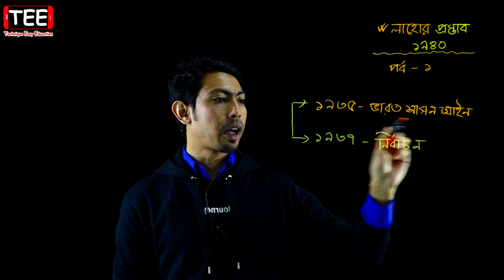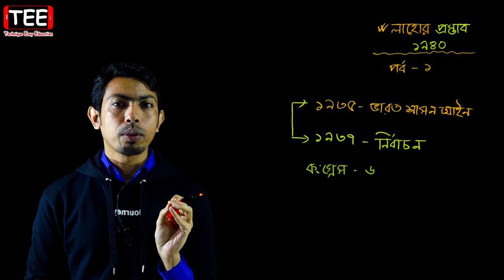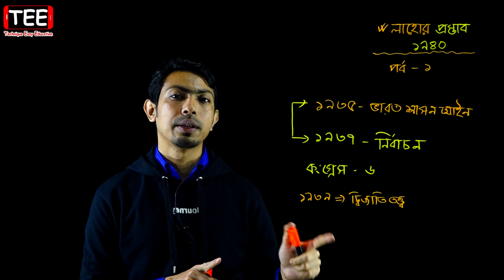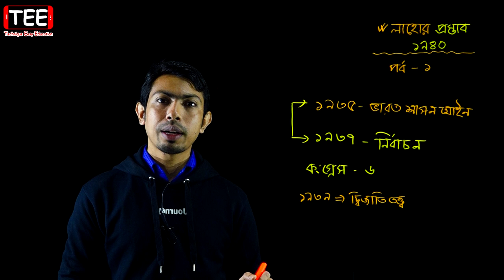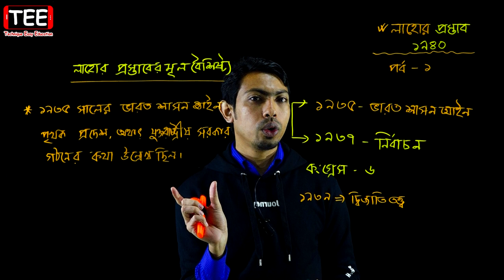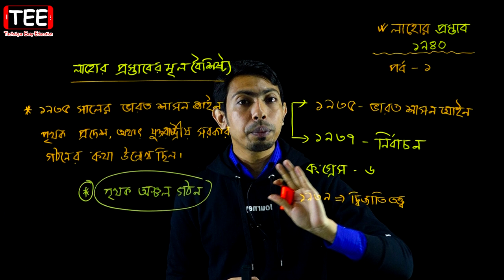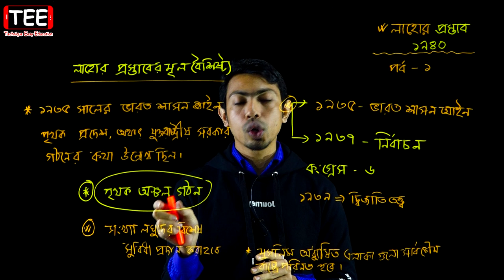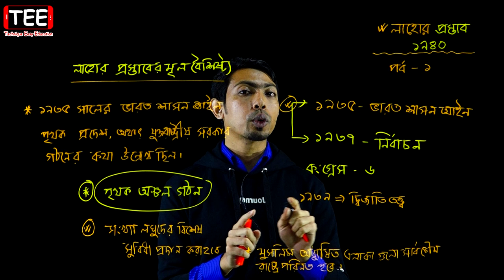লাহোর প্রস্তাব ১৯৪০ || পৌরনীতি ও সুশাসন ২য় পত্র ১ম অধ্যায় | HSC Civics 2nd Paper Chapter 1 (Part-29)